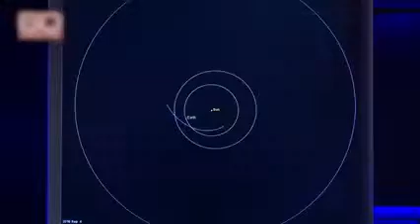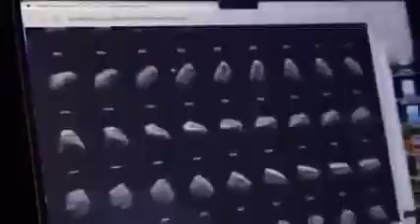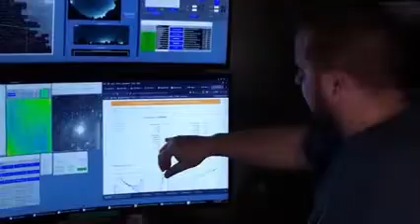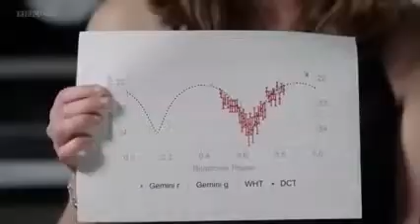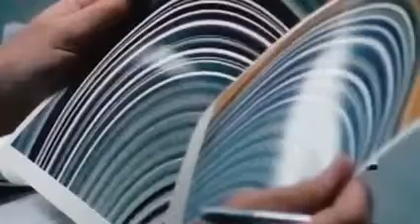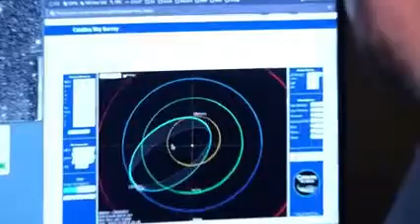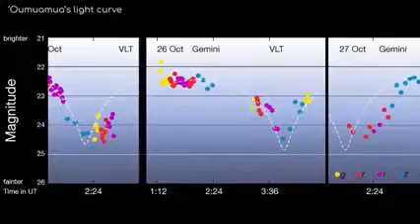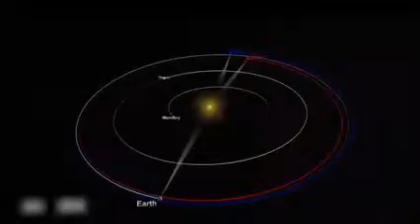Unbelievable NASA Admission: 3I/ATLAS’s Tail Acts Like Propulsion... A Comet Shouldn’t Do This